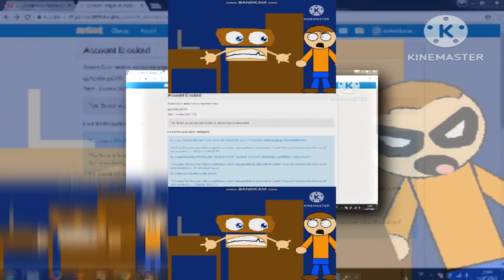(Requested/YTPMV) Gorkem Baran Gets Grounded (Goanimate Style) Scan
Requested by @VladNarcis